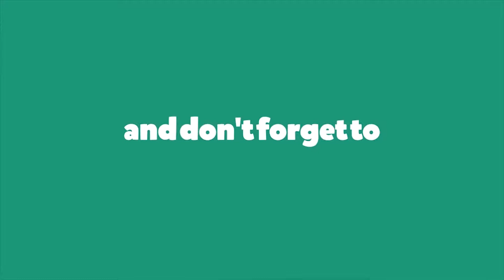Kingdom Hearts 3 (PS4) | Part 3 - Olympus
Kingdom Hearts 3 Gameplay Walkthrough (PS4) | Part 3 - Olympus

Through countless adventures across many worlds in his long battle against the darkness, Sora, once a little boy who only dreamed worlds beyond his island even existed, has grown up to a dashing young man. Now he is realizing that that battle has played out exactly as Master Xehanort had planned, and the second Keyblade War, the final struggle between light and dark, looms ahead. To counter the overwhelming darkness, Sora and his friends must gather the seven guardians of light. His best friend Riku and King Mickey seek out a battle-scarred Keyblade wielder, while Sora, Donald, and Goofy set off on a journey to find “the Key to Return Hearts.” Never-before-featured Disney worlds set the stage for another daring adventure to save the universe!

Chosen by the Keyblade, he is the one whose heart’s light never fails to shine as a beacon of hope.

Sora, the brave hero chosen by the Keyblade, has always had a strong sense of justice. Through his many battles against darkness, he has grown and learned about the world immensely. Drawn to his light, many friends have lent him their support and granted him their powers to counter the darkness: Riku, the childhood friend he grew up with on Destiny Islands; Donald and Goofy, the two comrades with whom he has shared his adventures from the very beginning; and King Mickey, who unfailingly supports Sora with his own mighty strength. As the world becomes enveloped in another battle against darkness, the Keyblade wielder and his friends must rise up against Master Xehanort and thwart his plot to incite another Keyblade War.